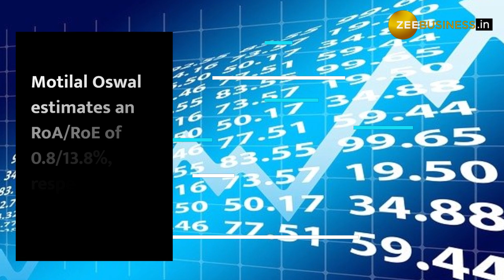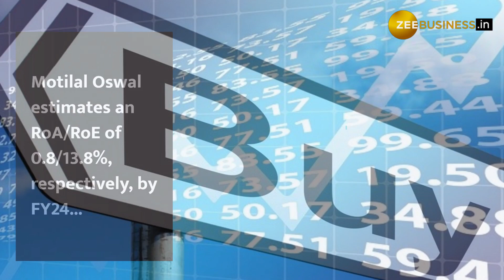Brokerages Bullish On Rakesh Jhunjhunwala's this PSU Bank Stock - Check Targets Here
Brokerages are bullish on Rakesh Jhunjhunwala-backed Canara Bank stock on account of healthy Q1FY23